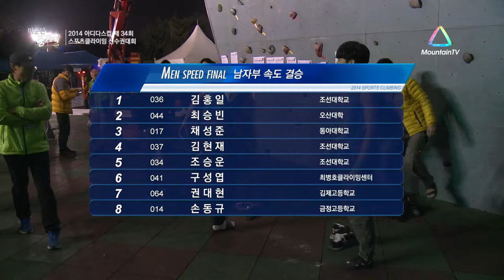마운틴중계석2014 아디다스컵 스포츠클라이밍 선수권대회 남자부 스피드 1234위전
마운틴중계석 2014 아디다스컵 스포츠클라이밍 선수권대회 남자부 새로운 세상 마운틴TV